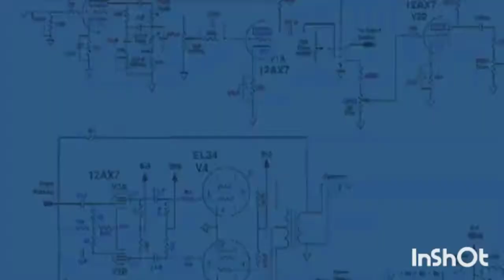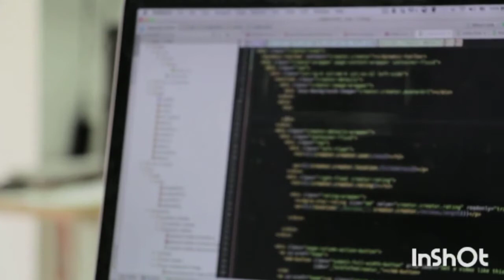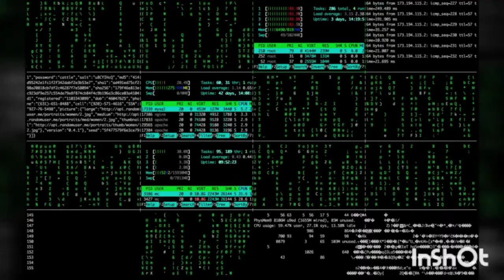Top 10 Technology Trends of 2021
Technology development in the world